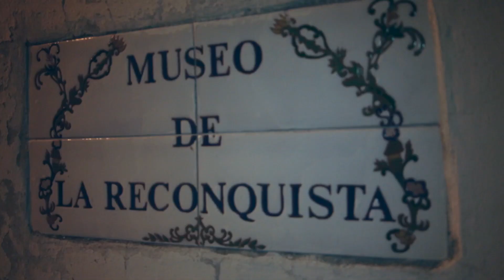Tigres en Red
No te pierdas este domingo el primer capítulo de Tigres en Red, el programa con toda la actualidad y contenido exclusivo de Tigre.